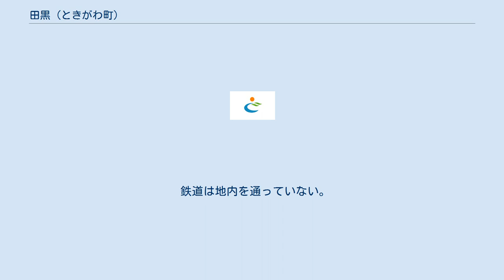田黒 (ときがわ町)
ときがわ町の町・字
日本 」 埼玉県 」 比企郡 」 ときがわ町 」 田黒 (ときがわ町) 田黒（たぐろ）は、埼玉県比企郡ときがわ町の大字。
2011年1月1日現在の人口は608人。
 ときがわ町北東部、旧玉川村北東部に位置する。
北東で嵐山町遠山、東で嵐山町鎌形、南で玉川、西で五明、北西で小川町下里と接する。
都幾川左岸及び槻川右岸に位置し、外秩父山地の東縁からなる山間地にあたる。
北東部には小田原北条氏の家臣遠山光景の居城と伝えられる小倉城址（国の史跡「比企城館跡群」のうち）があり、城の北面は槻川の浸食で天然の要害を成している。
地質的には約1万7500年前に発達した泥炭質粘土層である田黒泥炭層で知られ、淡水産の珪藻化石が多数産出しており、当時は沼沢地であったことを裏付けている。
地内道元平には県天然記念物のウラジロ群落がある。
小字は入・小倉・正山・長坂・日向・菩提・前田等が挙げられる。
また行政区としては田黒と小倉に分けられている。
 室町時代末期、小田原北条氏の家臣遠山直親によって小倉城（字小倉）に拠っており、永禄7年（1564年）、直親が江戸城に移って後はその子光景の居城となった。
この小倉城は天正・元亀年間に遠山光景によって整備されたが、天正18年（1590年）に豊臣秀吉による小田原征伐により松山城が落城した際にともに落城したと伝えられている。
 江戸期初めには天領、慶安2年（1649年）に一部が熊野神社の別当として大福寺領、元禄9年（1696年）より天領分が旗本金田氏の知行となった。
村高は『武蔵田園簿』によれば101石余、『元禄郷帳』では165石余、『天保郷帳』でも165石余。
文政10年（1827年）に指定された関東取締出役支配下の組合村においては近隣の村々とともに玉川寄場組合に属した。
用水は天水を貯めて灌漑を行っていた。
また、和紙・小川紙の産地としても知られた。
 1889年（明治22年）の町村制施行により、玉川郷・五明村・日影村と合併し、田黒村は玉川村の大字となった。
さらに2006年（平成18年）玉川村の都幾川村との新設合併により、ときがわ町の大字となった。
 2015年（平成27年）10月1日現在の世帯数と人口は以下の通りである。
 町立小・中学校に通う場合、学区は以下の通りとなる。
 鉄道は地内を通っていない。
JR東日本八高線明覚駅及び東武東上線武蔵嵐山駅にバスの便がある。